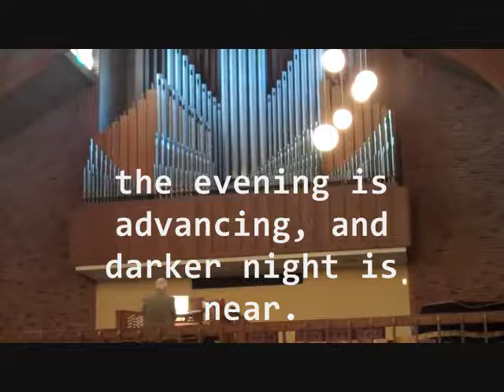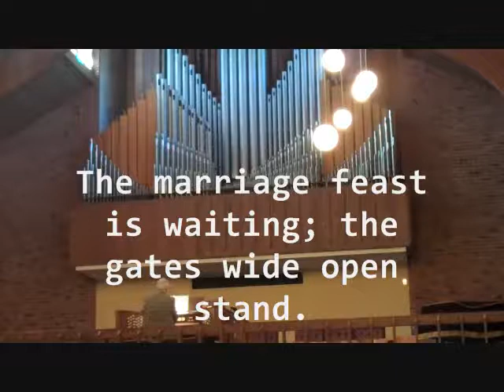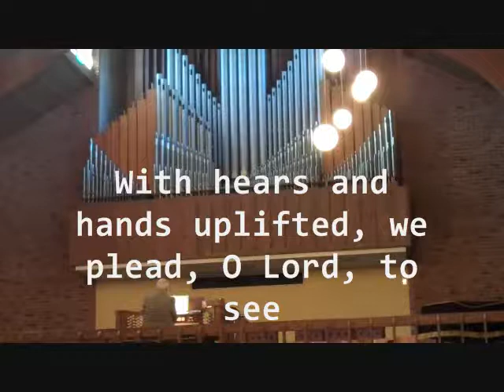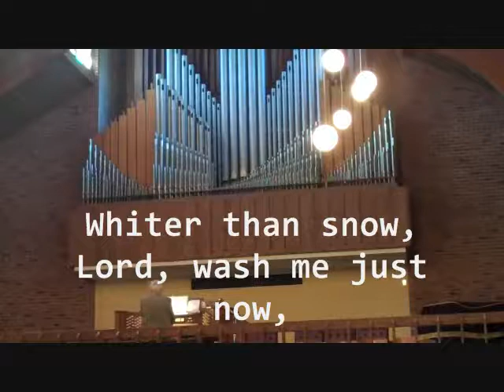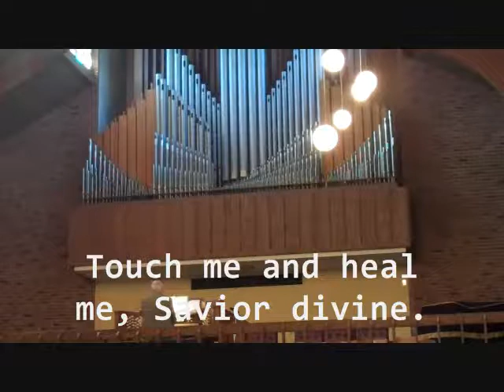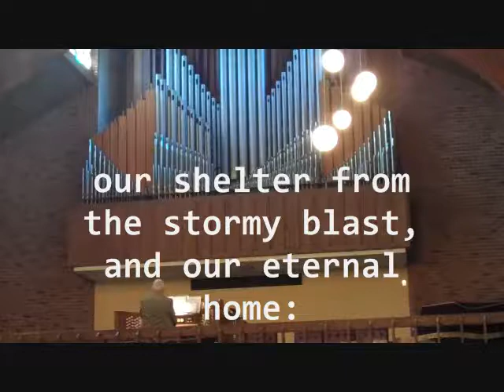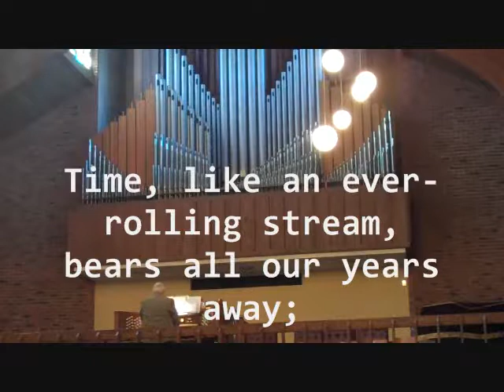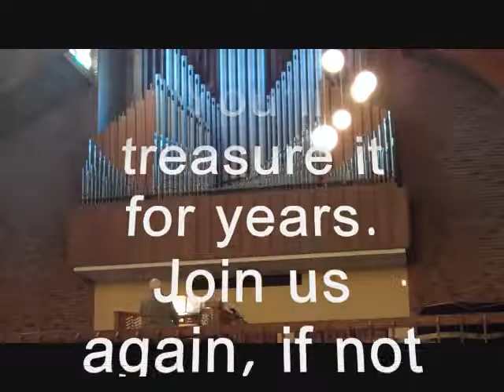Luche Libre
Genesis 32:22-31 and St. Luke 18:1-8 | The Rev'd Dr. David C. Nelson, Preacher | The Rev'd Patrick J.M. McGuire, Pastor and Cantor | Saint John's Lutheran Church | 4707 Pratt Avenue | Lincolnwood, Illinois | October 20, 2013